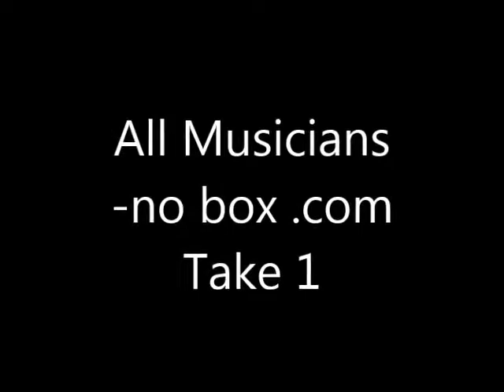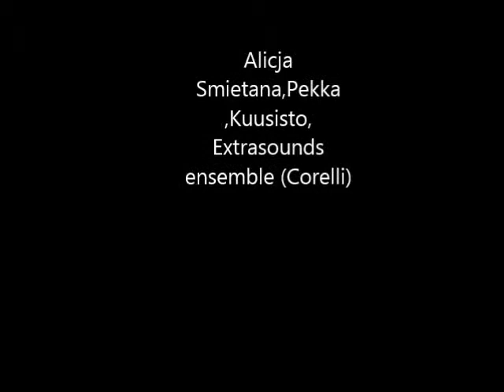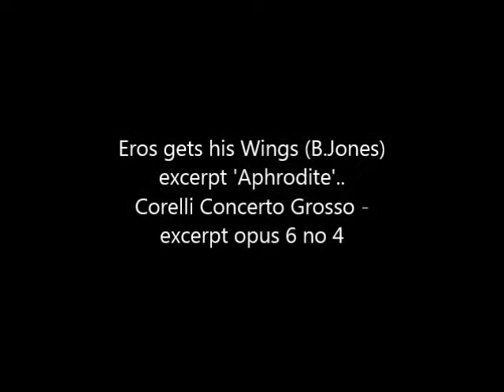ALL MUSIC -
musicnoboxallgenres